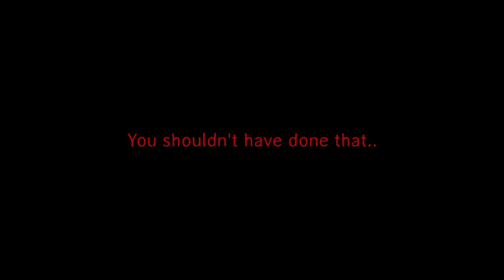Something is Wrong [Hardstyle Shuffle]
New Hardstyle Shuffle Video but something is wrong.

Tracks:
DJ Slideout - Bloody Pimp